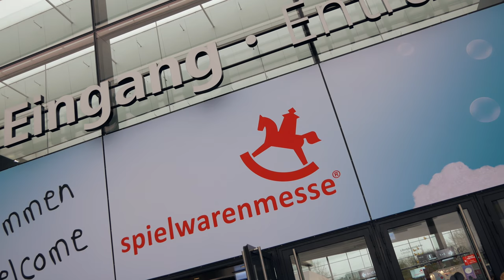So war es auf der Spielwarenmesse 2018 | VLOG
Heute mein Vlog zur Spielwarenmesse 2018.

Links zu meinem Equipment:
Panasonic Lumix G81
Gorillapod Stativ
Rode Mikrofon mit „Deadcat“

Samsung Galaxy S8

DJI Mavic Pro

meine GoPro Hero+ gibt es so nicht mehr im Handel, ihr am nächsten kommt wohl die Session